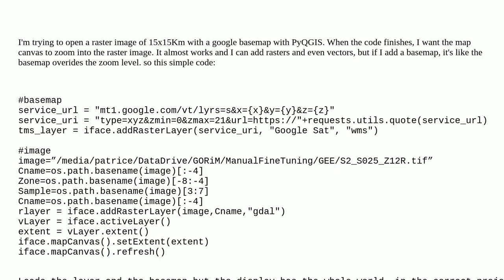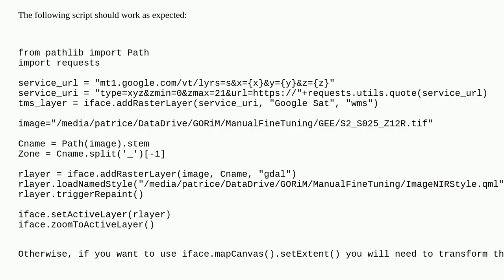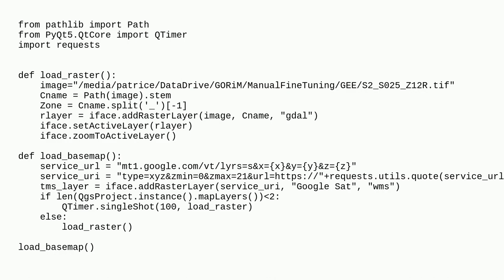Gis: Zooming to a specific layer in PyQGIS 3.22 with a basemap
Zooming to a specific layer in PyQGIS 3.22 with a basemap

A special thanks goes out to the awesome community

  qgis-3 pyqgis